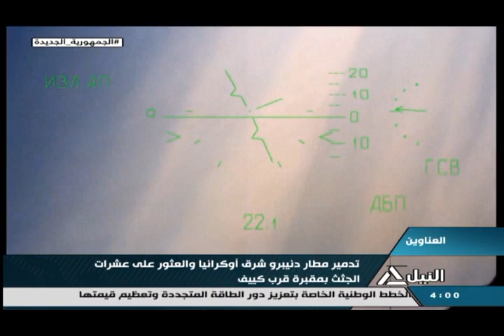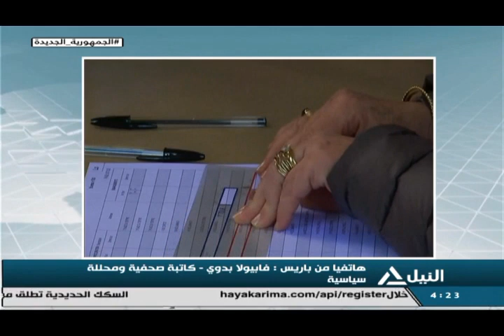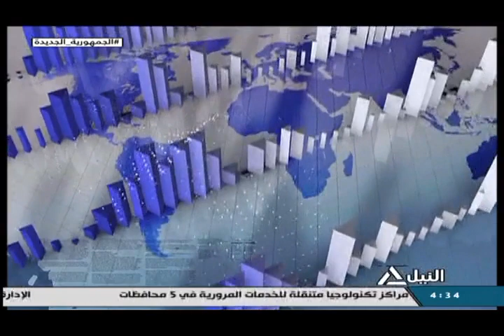بانوراما النيل الرابعة عصرا 10-4-2022